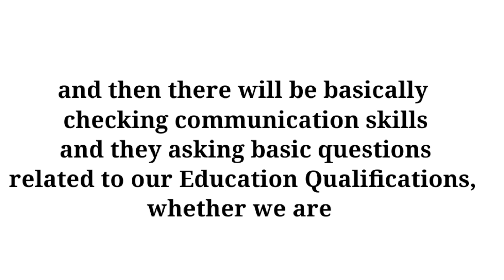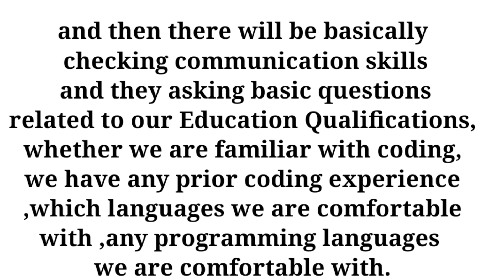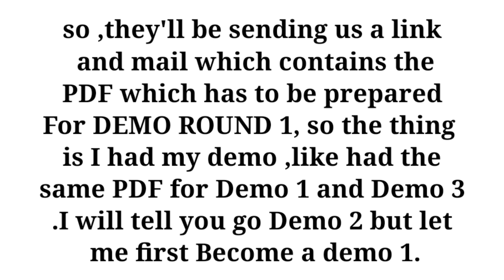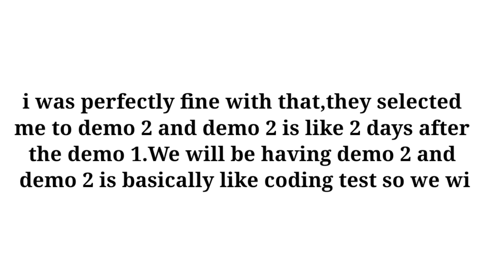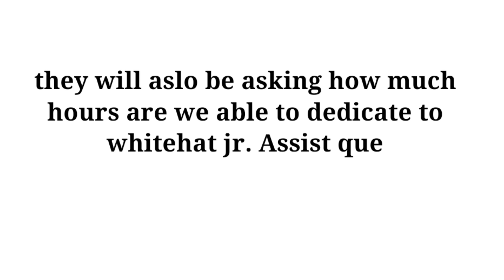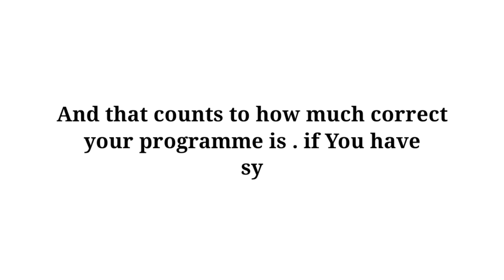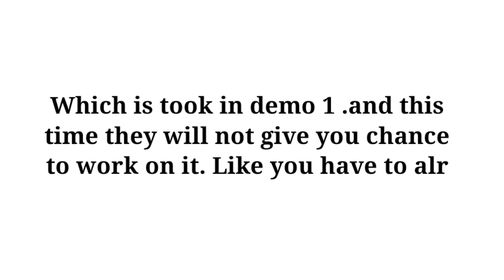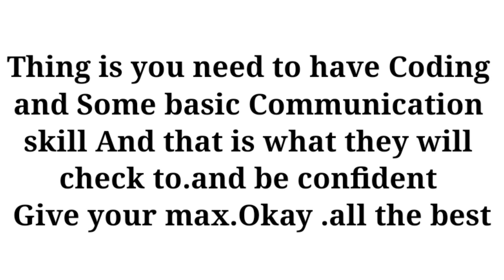whitehat jr. Applied tech | selection process on whitehat jr| demo 1,coding test,demo3 | Rehiring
All 5  asked Coding Questions for applied tech|| how to clear coding test.

 divine_express_